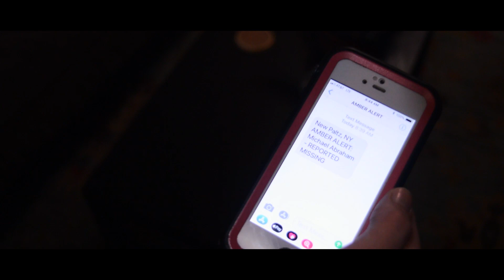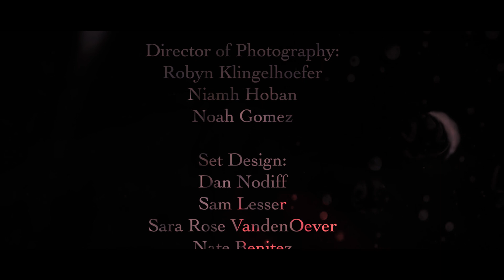Amphibious // A Short Film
A new lifeguarding job. What could go wrong? I directed, was the DP, and helped edit this video.